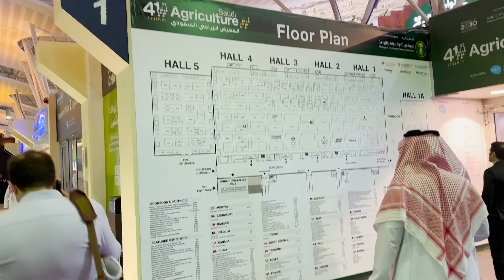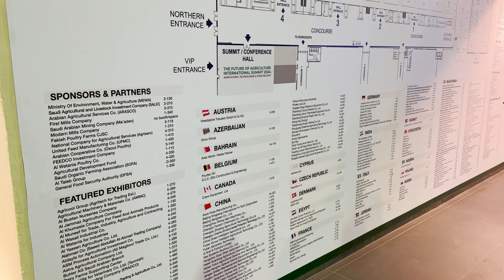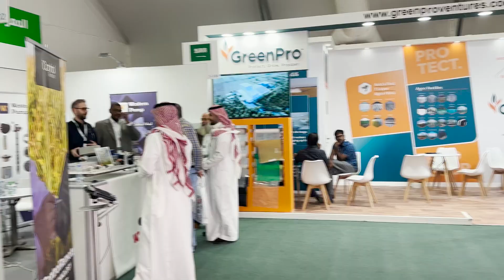VISITEI A ARÁBIA SAUDITA - FEIRA AGRÍCOLA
ADQUIRINDO O CURSO VOCÊ GANHA TODOS OS ARQUIVOS ABAIXO:
✔LISP PIVÔ CENTRAL 3D PARA AUTOCAD

COMBOS EM OFERTA:
✔TODOS OS ARQUIVOS MUNDO IRRIGAÇÃO
✔PLANILHAS E BLOCOS BOMBEAMENTO, CAPTAÇÕES, PEÇAS E CONEXÕES PARA AUTOCAD

Seja bem vindo(a) ao canal Mundo Irrigação
Vídeos roteirizados e editados por Allan Ramires, Engenheiro Agrícola e Ambiental. A principal função do canal é levar todo o conteúdo de obras e projetos de irrigação de uma maneira mais prática e de fácil entendimento tanto para estudantes como para profissionais da área e produtores rurais.